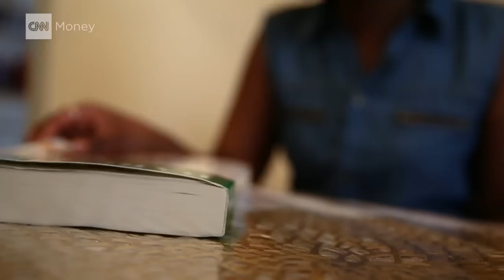How I got into eight Ivy League schools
Kelly Hyles is seventeen, a cheerleader, and deciding between Harvard, Yale, Princeton, MIT and others. How this ambitious teen from a small village in Guyana got where she is today.